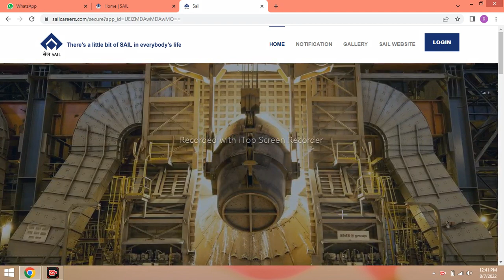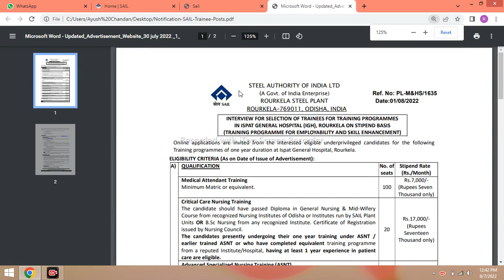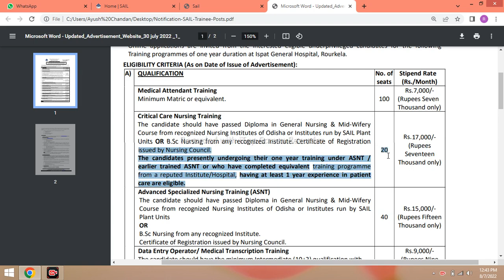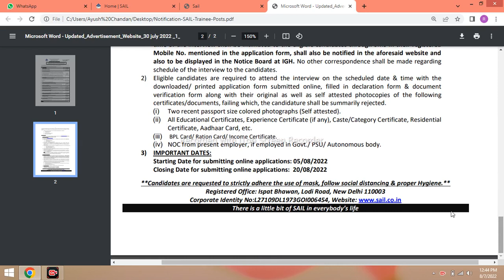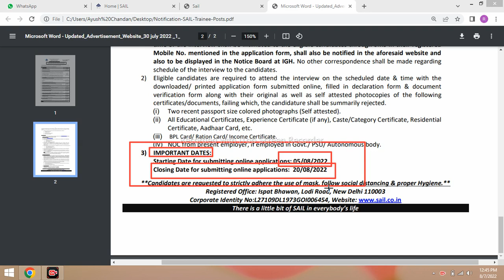SAIL Recruitment 2022| Rourkela Steel Plant Vacancy 2022| SAIL Trainee Job's| RSP Vacancy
SAIL Recruitment 2022| Durgapur Steel Plant Recruitment 2022| Durgapur Steel Plant Vacancy 2022|
Tags-
Sail recruitment 2022
 sail recruitment 2022 online form
 sail latest vacancy
 sial Rourkela vacancy
 rourkela steel plant vacancy
 rourkela steel plant recruitment
 rourkela steel plant jobs vacancy
 success dilip
iisco recruitment
sail jobs vacancy
SAIL Upcoming Recruitment 2022 | Fresher| SAIL Jobs 2022 | SAIL Vacancy 2022 | SAIL job vacancy 2022
Sail upcoming vacancy 2022
Sail jobs 2022
sail durgapur recruitment 2022
sail recrcuitment 2022
Sail job vacancy 2022
diploma job vacancy 2022
sail iti vacancy 2022
bhilai steel plant recruitment 2022
Bhilai steel plant 2022
Bhilai steel jobs 2022
Latest jobs
Bhilai steel plant jobs 2022